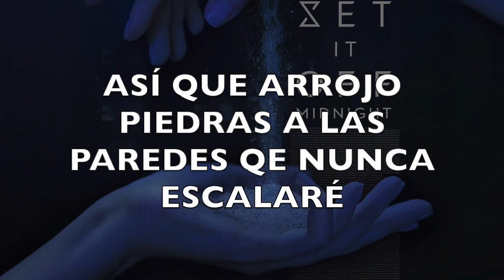Nightcore-Set It Off-Hourglass sub. español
Original Artist(s): Set It Off